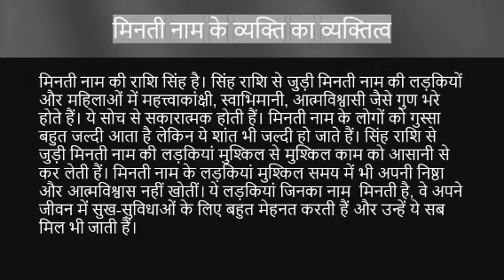Minati नाम के लोग कैसे होते हैं | Minati name meaning | Name vala